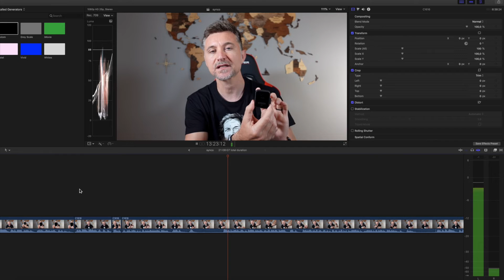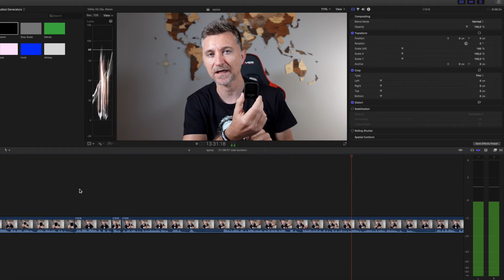SYNCO G2 A2 MICROFONI WIRELESS - COME MI SENTITE ?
Microfoni SYNCO G2 A2
SYNCO G2 A1
SYNCO G1 A2
Microfoni SYNCO G1 A1

Acquista qui la maglietta che indosso nel video e inserisci il coupon PINOTTI20 per uno sconto del 20%

Adattatore usb c a usb

Adattatore per mavic mini micro usb a usb

🇮🇹 STORE DJI ITALIA (con possibilità di finanziamento a tasso zero)

Borsa PGYTECH per MAVIC 3
LANDING PAD pieghevole

Visori GOOGLES DJI V2

Se ti piace quello che faccio puoi fare una donazione qui al canale

Ecco l’ottimo landing pad pieghevole

DJI AIR 2S base e combo su Amazon

Ecco il miglior zaino per il dji mavic Air 2 e Air 2S

SANDISK microsd da 128 GB

Ecco dove prendo le musiche dei miei video
INSERISCI IL COUPON PER GLI ISCRITTI APINOTTIBEETO E AVRAI IL 10% DI SCONTO

SKIN DRONI - PATENTINO - CARD ASSICURAZIONE - QR CODE - T-SHIRT DEL CANALE

Ecco la mia nuova sedia da gaming